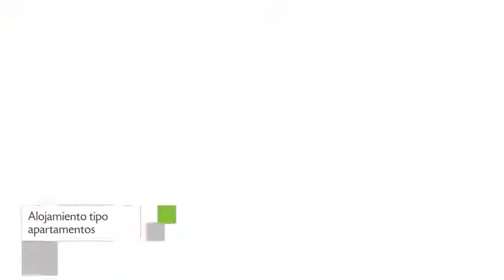Jetset Franklin, Apartamento en Miami Beach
Jetset Franklin incluye recepción 24 horas, habitaciones no fumadores y servicio de lavandería. El edificio se encuentra ubicado en 860 Collins Avenue y los pasajeros de Jetset Franklin le asignaron una calificación de 8.8. Quienes quieran alojarse en la ciudad de Miami Beach encontrarán en Jetset Franklin una buena propuesta.